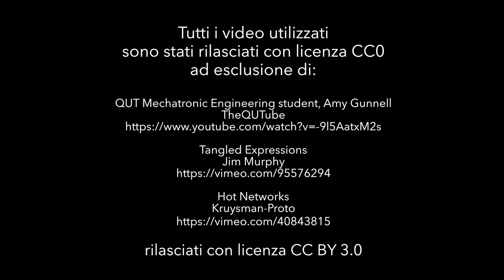Regista d'impresa - Borgwarner ripresa da Valerio Moccia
Progetto Cinema d'Impresa -  'L'istante in cui ho deciso...' di Valerio Moccia